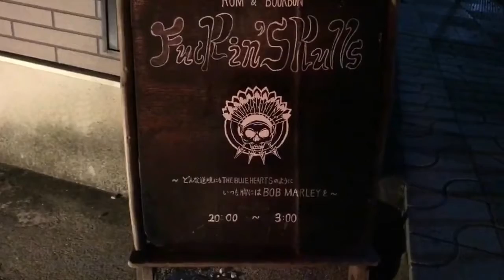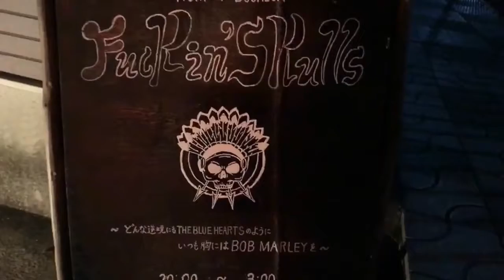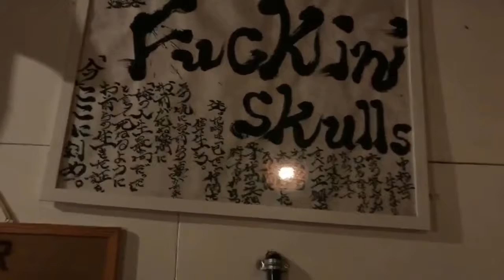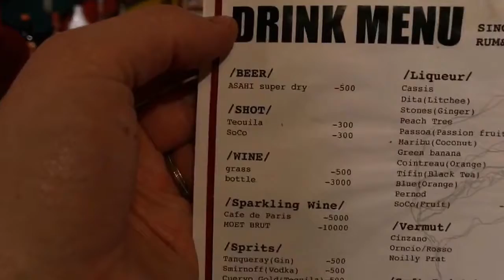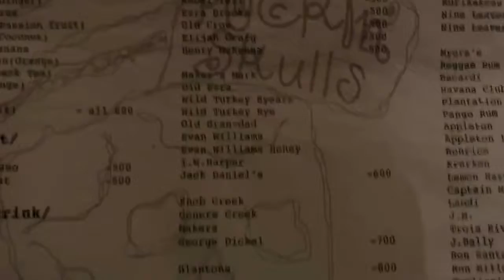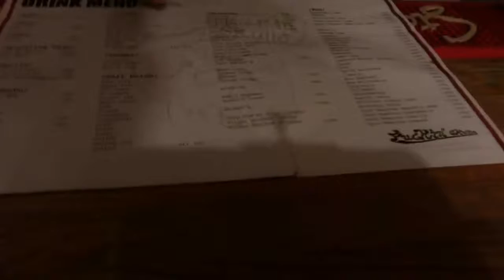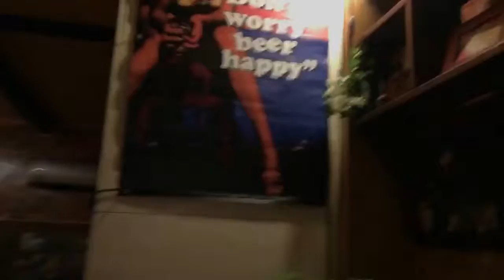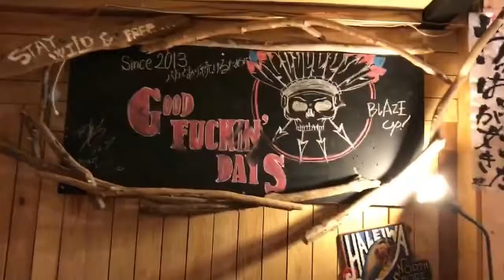CorbinIntroduces Bar F#ckin’ Skulls Feb. 3rd, 2018 - Stabilized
This video is a copy of the previous video using YouTube's Creator Studio's stabilize video function.
First installment of CorbinIntroduces

In this video CorbinIntroduces Bar F#ckin’ Skulls In Ishiyama Otsu Shiga Japan . Best bar in Shiga Prefecture that I have come across so far. They specialize in Rum and Bourbon . Owner is really chill and his bar reflects his personality very well.

Originally recorded on FacebookLive for my page CorbinInJapan Pre-show can be found on Twitch

Looking forward to sharing with you again soon!

Take care :)